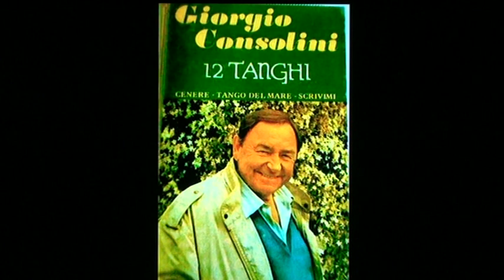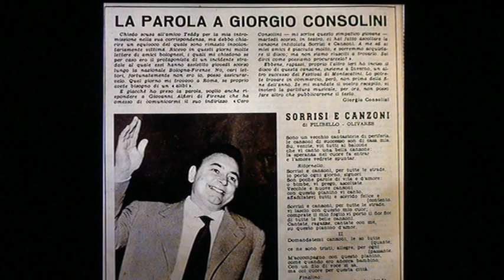GIORGIO CONSOLINI "UNA CHITARRA NELLA NOTTE"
GIORGIO CONSOLINI IN "UNA CHITARRA NELLA NOTTE"